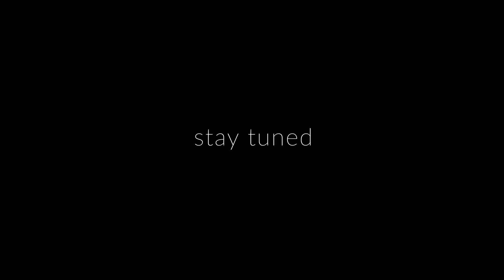SARAWAK - Intro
It’s been a long time since we released fully original SLUMBERJACK music and the reason is that we’ve honestly been feeling pretty lacklustre in the inspiration department. There’s been a lot of touring in the last year, all over the globe, and it’s been unbelievably incredible, but it’s left us feeling digitally isolated and has strangled creativity.

This cycle desperately needed to be broken, so we decided to travel… again. But this was different – we went somewhere that was very familiar to Morgan and extremely foreign to me (Fletch). Somewhere we could spend time living fully in the present, experiencing the natural beauty of the rainforest and sampling the unique sounds of the jungles, caves and traditional instruments we came across.

SARAWAK, Borneo, Malaysia.

It was exactly the stimulus we needed. Our new EP, ‘SARAWAK’, is finally finished and the first single, ‘Daggers’ which we wrote with Machine Age will be out on the 5th of October. Can’t wait to share all the exciting parts of this journey with you.

Song: SLUMBERJACK & Machine Age - Daggers